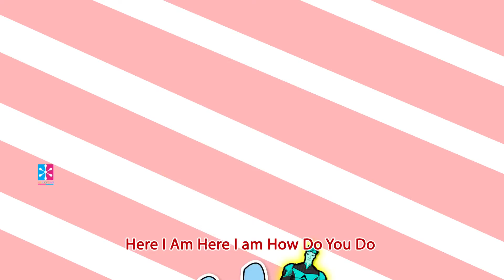The Finger Family Cannonball || Finger Family Nursery Rhymes & Songs For Kids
A nursery rhyme is a traditional poem or song for children in Britain and many other countries, but usage of the term only dates from the late 18th/early 19th century. In North America the term Mother Goose Rhymes, introduced in the mid-18th century, is still often used.

From the mid-16th century they begin to be recorded in English plays, and most popular nursery rhymes date from the 17th and 18th centuries.The first English collections, Tommy Thumb's Song Book and a sequel, Tommy Thumb's Pretty Song Book, were published before 1744. John Newbery's compilation of English rhymes, Mother Goose's Melody, or, Sonnets for the Cradle (London, c. 1765), is the first record we have of many classic rhymes, still in use today.